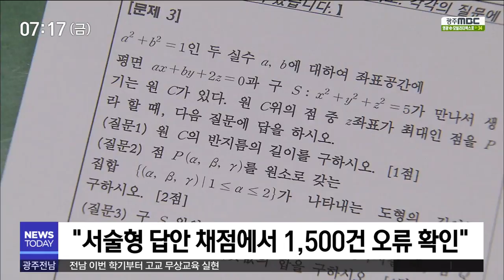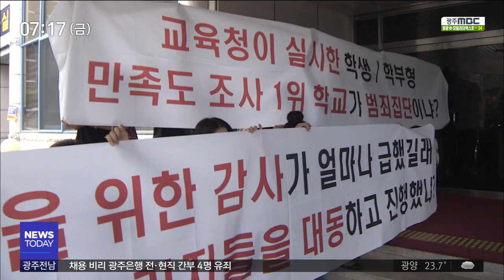[뉴스투데이]"죄송한데 억울합니다" VS "변명이다"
(앵커)
성적 비리가 있었다는
교육청 감사 결과에
고려고가 공개 반발하고 있습니다.

학교 앞에 현수막을 건 데 이어
기자회견을 열었고,
학부모들까지 가세했습니다.

광주시교육청은
변명에 불과하다고 일축했습니다.

우종훈 기자

(기자)

고려고등학교도
문제가 없는 건 아니라고 했습니다.

죄송하다고 연신 사과했습니다.

◀ＳＹＮ▶학교장
(학생, 학부모님들과 시민들께 걱정과 심려를 끼쳐드린 점 진심으로 사과드립니다.)

하지만 억울하다고 항변했습니다.

시험문제 유출과 서술형 채점 문제는
교사의 단순 실수였고,
국영수 위주로 교과 과정을 운영한 건
다른 학교도 마찬가지라는 겁니다.

자율학습 시간에 기숙사생들에게
넓은 교실과 책상을 줬던 건
부득이했지만 바로잡았다고 했습니다.

성적에 따라 영어 수학 과목에서
수준별 이동수업을 했고,
이게 지침 위반인 줄 알지만
우열반을 운영한 건 아니라고도 주장했습니다.

◀ＳＹＮ▶학교장
(오히려 겁박과 조작된 감사에 대해 교육청은 사과와 시정을 해야 합니다.)

◀ＳＹＮ▶광주시교육청
(부적정한 것에 대해서 나름대로 변명을 한 거 잖아요. 부적정이 사실이기 때문에 징계 요구를 한 거 잖아요.)

일부 학생들에게만 제공된 문제에서
시험이 출제된 사실은 명백하고,
서술형 문제 채점에서도 3년동안
천5백 건의 오류가 확인됐다고 밝혔습니다.

또 감사 결과가 억울하다면 정해진 절차에 따라
이의를 제기하라고 반박했습니다.

조직적인 비리가 있었다는 교육청과
표적감사라는 학교가
대립하는 가운데
전선은 확대되고 있습니다.

학부모들은 학교를 편들고 나섰고,
교육단체는
학교 관리자를 고발하기로 했습니다.

엠비씨 뉴스///